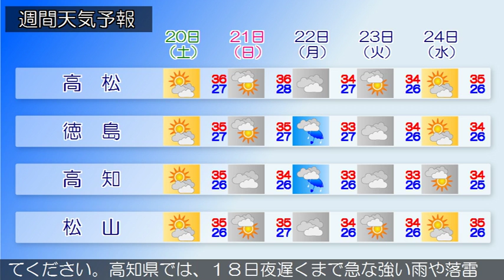2016/08/18 四国地方の天気予報 朝